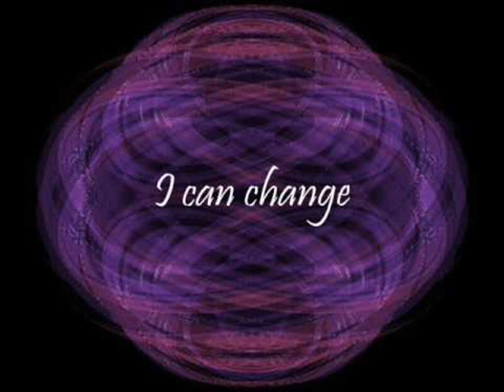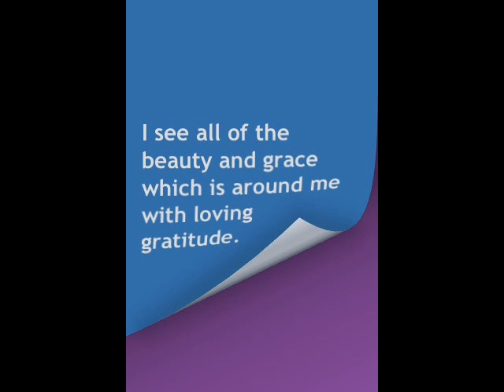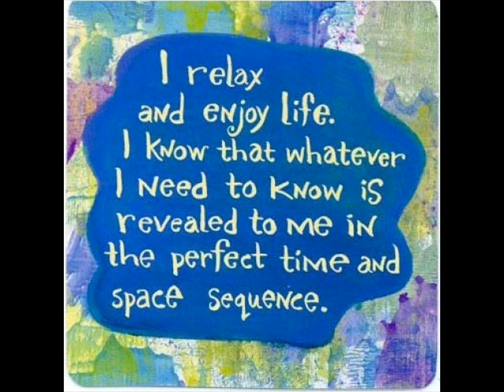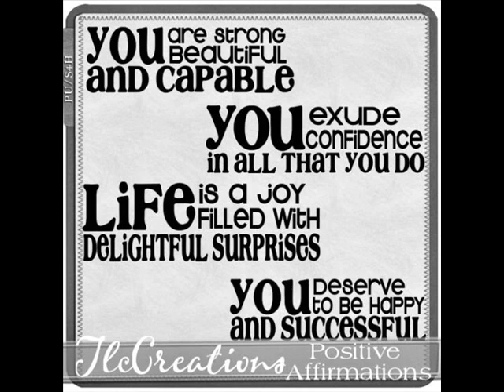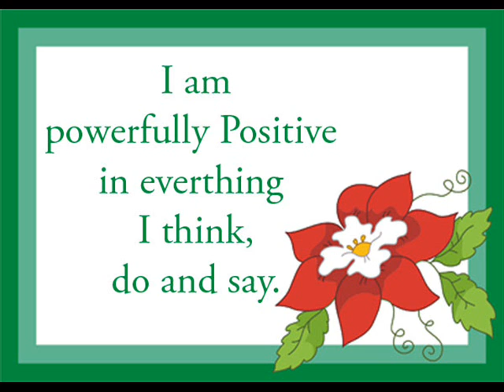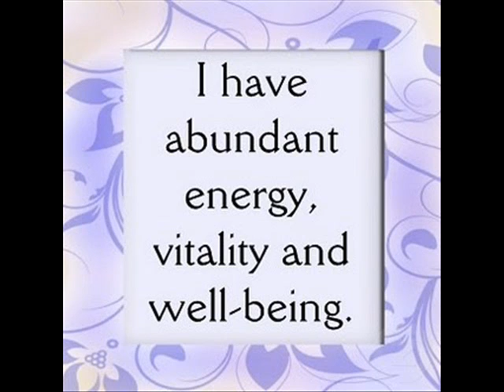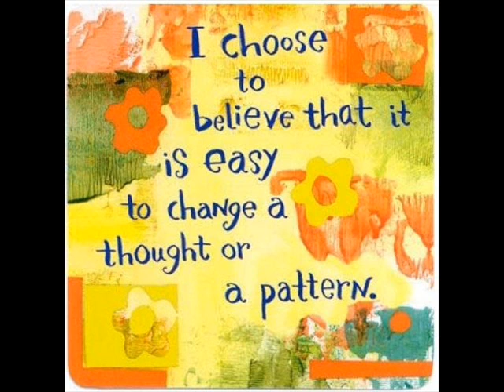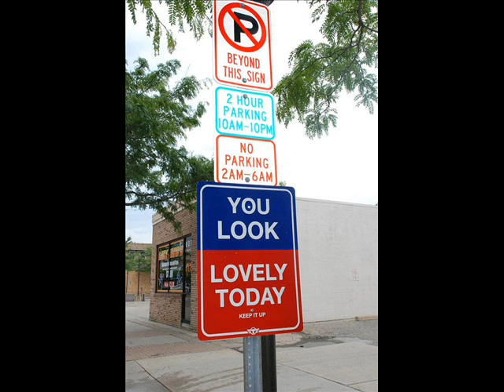Healing Affirmation 'Be Do Have Love Health Wealth'..spoken with music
"I AM INFINITE LOVE...I AM INFINITE LOVE
I CAN BE ANYTHING I WANT TO BE  X  2

I AM INFINITE HEALTH...I AM INFINITELY HEALTHY
I CAN DO ANYTHING I WANT TO DO  X  2

I AM INFINITE WEALTH...I AM INFINITELY WEALTHY
I CAN HAVE ANYTHING I WANT TO HAVE  X  2

THE MORE INFINITE LOVE I AM. THE MORE I HAVE TO GIVE
THE MORE INFINITELY HEALTHY I AM...THE MORE I HAVE TO GIVE
THE MORE INFINITELY WEALTHY I AM...THE MORE I HAVE TO GIVE

THE MORE I ALLOW
INFINITE LOVE, INFINITE HEALTH AND INFINITE WEALTH
TO FLOW THROUGH ME
THE EASIER IT BECOMES FOR ALL OTHERS TO DO THE SAME!"

An affirmation treatment to repeat over and over for positive self-esteem and to create a positive vibration deep within, which then attracts the same joy from the 'outer' world.  In the Infinite Great Reality we really are PERFECT,  WHOLE and COMPLETE and living in BLISS.  Affirmations and related techniques help us to 'wake up' and become aware of this truth.
The more awake and aware we are, the more we help raise the energy/vibration positively for all life. It is a sacred service.
MAY ALL BE BLESSED BEYOND THEIR WILDEST DREAMS!

My Kindle book of prosperity rhyming affirmations is available in the Amazon Kindle Store as 'RHYMING AFFIRMATIONS FOR PROSPERITY, by Bo Westcott.  (type 'BO WESTCOTT' into Amazon)